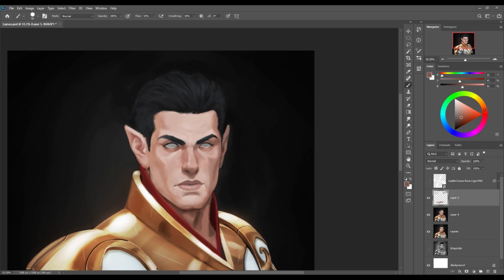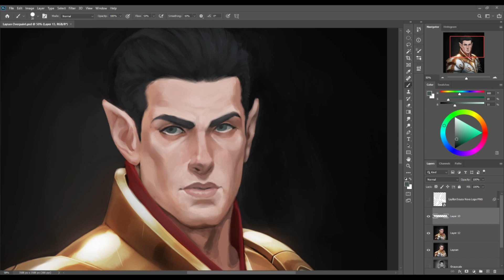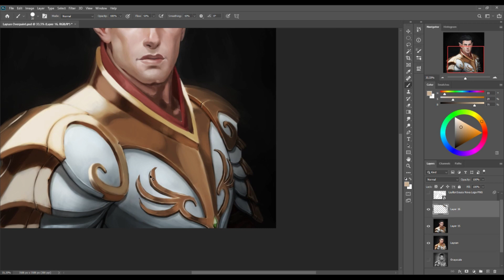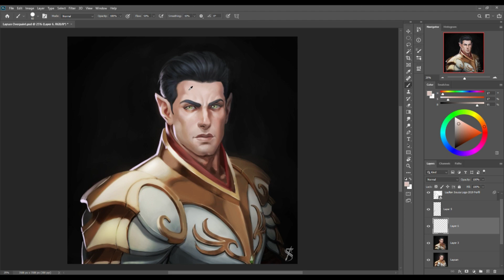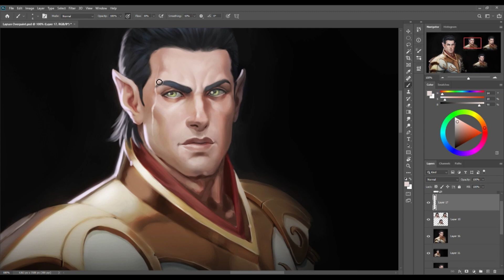SPEEDART #45 - Fazendo Overpaint no Meu Desenho - Concept Art de Personagem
Fala, galera! Beleza? Nesse vídeo você pode me ver fazer um Overpaint no meu próprio desenho! Vamos ver como ficou? Espero que gostem do resultado final! Vlw e Tmj!!!

Cadastre seu email para a Mentoria Bora Desenhar com Laylton Sousa